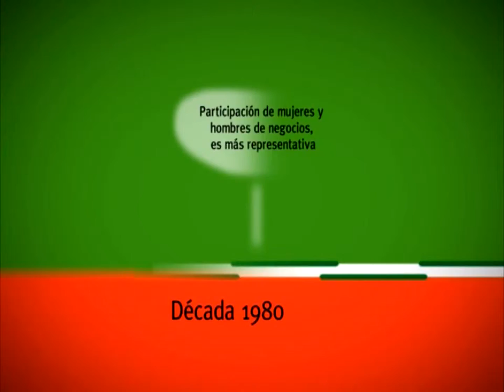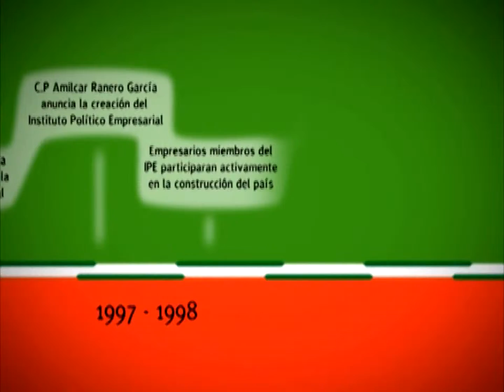INSTITUTO POLÍTICO ECONOMICO HIDALGO SPOT